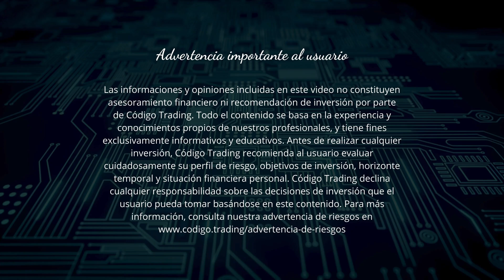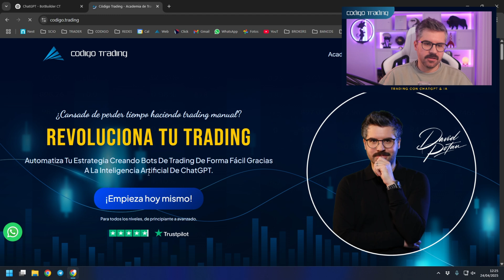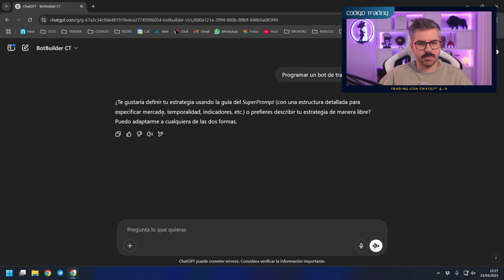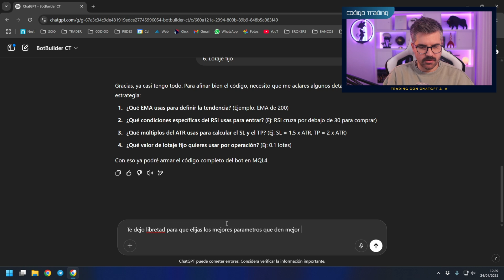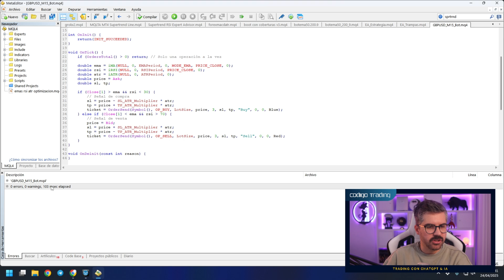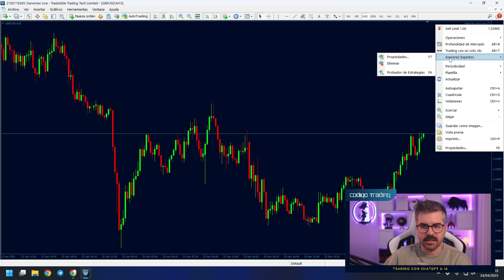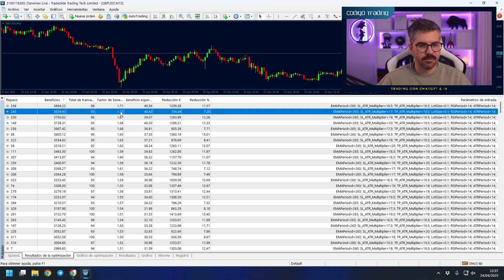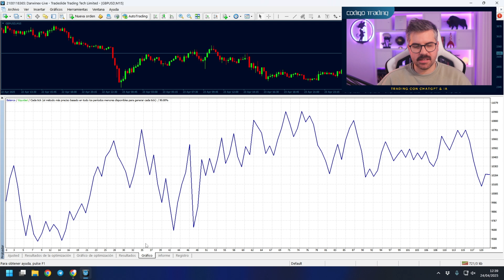¿Por qué el 90% de los Bots de Trading fallan y cómo evitarlo?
¿Por qué el 90% de los bots de trading fallan?
Descubre los 4 errores más comunes que cometen los traders cuando usan bots con inteligencia artificial y cómo evitarlos.
En este video te muestro, paso a paso, cómo probar tu bot en demo, ajustar tu estrategia y controlar el riesgo como un profesional.
Si estás usando ChatGPT o pensando en automatizar tu trading, esto es lo que necesitas ver antes de cometer errores costosos.

00:00 Bienvenida
00:34 Advertencia de Riesgo
00:50 Error 1 – Creer que el bot es mágico
01:12 Error 2 – Copiar estrategias sin entender
01:30 Error 3 – No probar en demo
01:45 Error 4 – Mala gestión del riesgo
02:01 Cómo evitar estos errores
03:57 ChatGPT: Diseñando una estrategia
07:19 MetaTrader 4: Backtesting y prueba en demo
11:07 Optimizando el bot de trading
15:22 Curso “Trading con ChatGPT & IA”
16:00 Advertencia de Riesgo